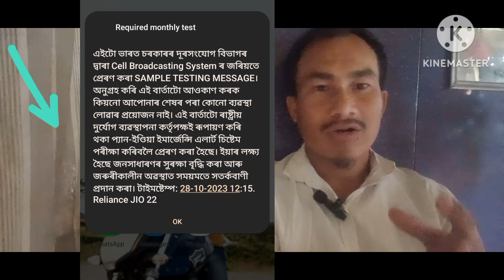মোবাইলত ভাইৰাছ আহিছেনেকি ? কিহৰ আতংকিত শব্দ চাওঁক ভিডিঅ টো